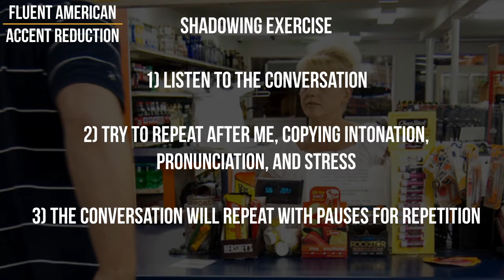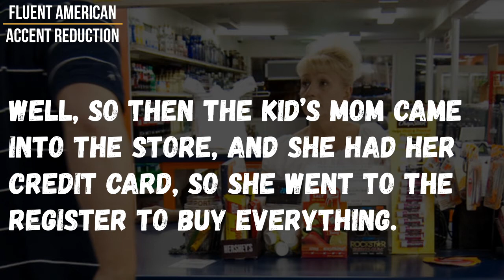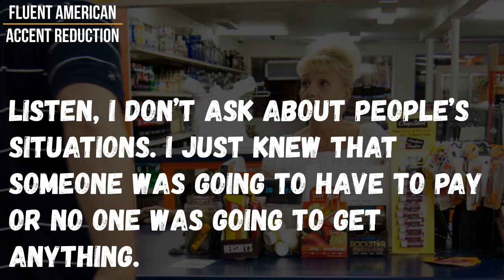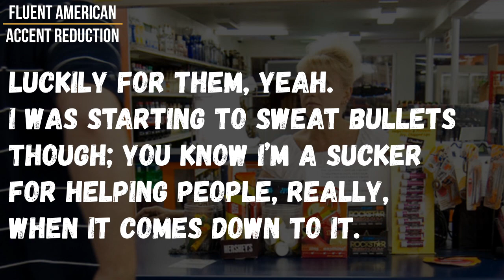Shadowing Practice with the Use of Connectives in English Grammar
This Fluent American English shadowing speaking practice for beginners, the 33rd in our series, will have you listen to a conversation between a convenience store clerk and his friend. Additionally, it will use a variety of connectives in English grammar to show you how these are used when speaking and telling a story.

Interested in improving American English pronunciation, fluency, and intonation patterns? You need American English shadowing exercises!

Shadowing is a language learning technique where learners repeat what they hear, trying to copy the intonation, stress, and pronunciation. For those seeking beginner shadowing exercises in English or who consider themselves shadowing English exercise advanced learners, this is content for you, especially if you're studying English pronunciation and speaking!

The full dialogue will play, then will be repeated with pauses, allowing you to repeat.